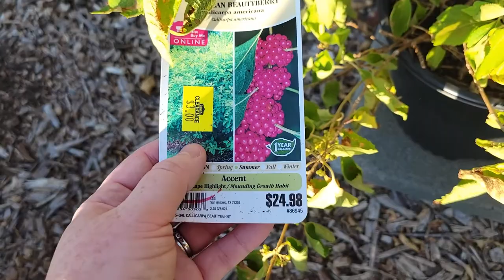June Garden Tour 2022 | Arco Iris Ranch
It's time for our June garden tour! It has been HOT here in North Texas & some things have definitely been struggling while other things are thriving. Let me know down in the comments how your garden is doing!

💜 Our Amazon Wish List

Our Music 🎵